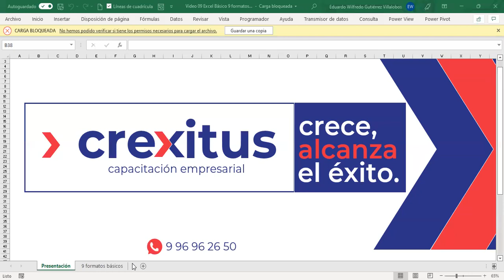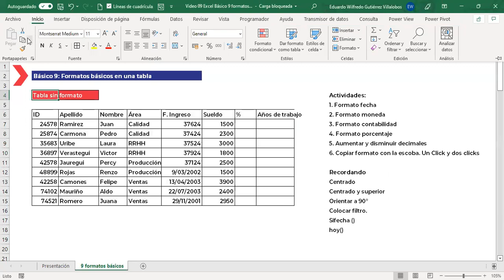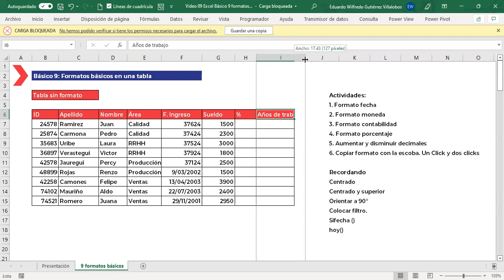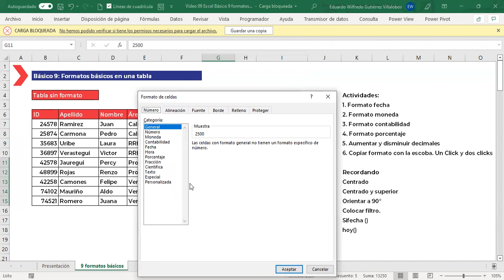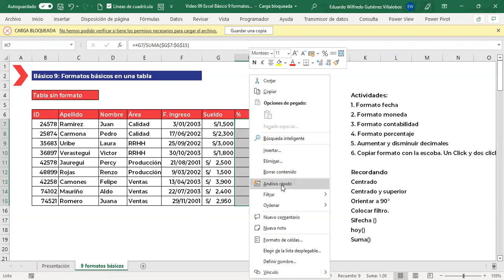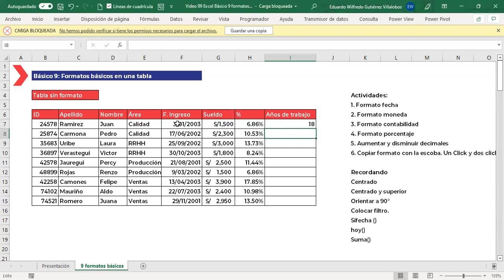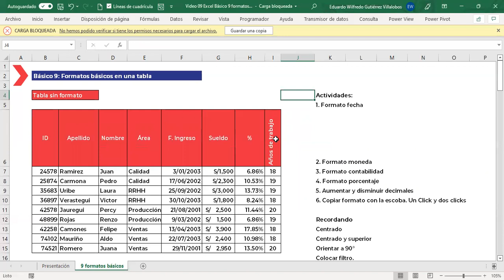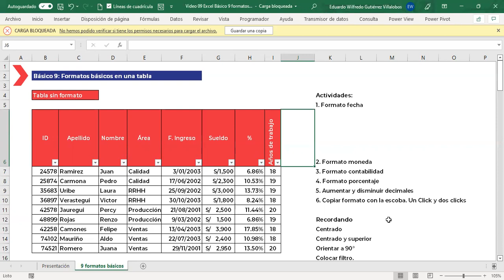Excel Básico 9 formatos básicos, tu datos por fin se ven mejor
Formatos Básicos
Formato fecha
Formato moneda
Formato contabilidad